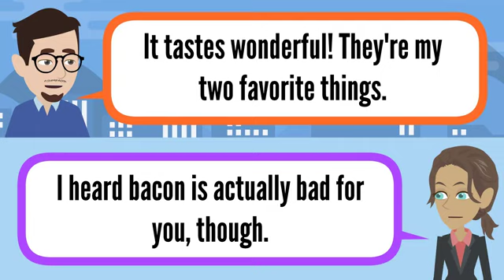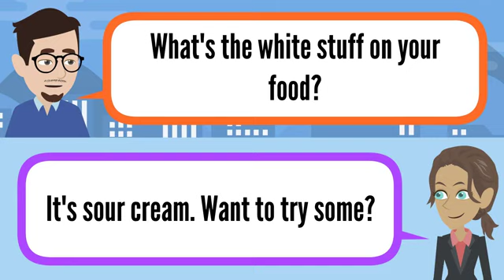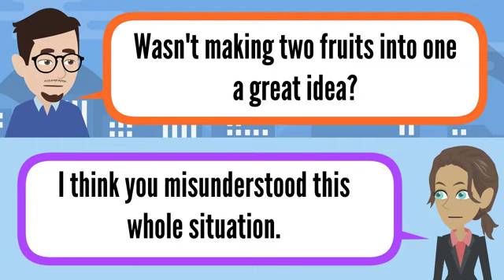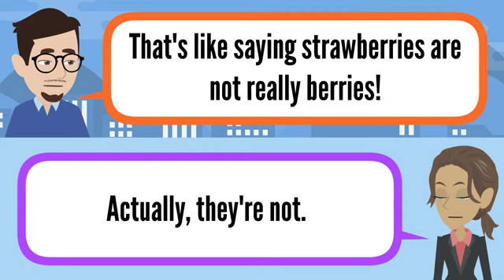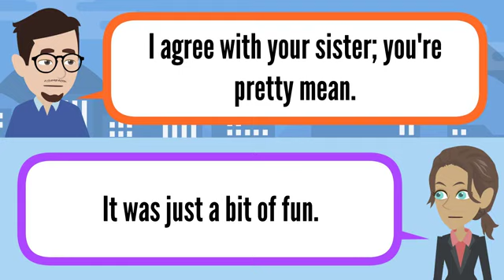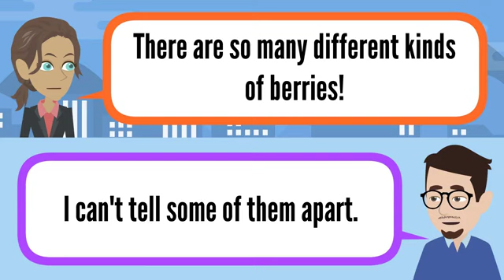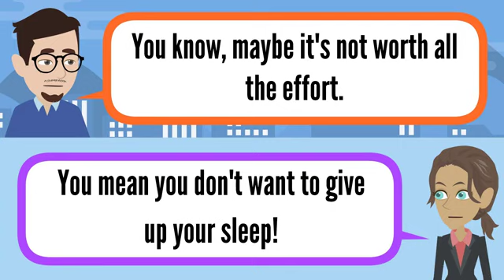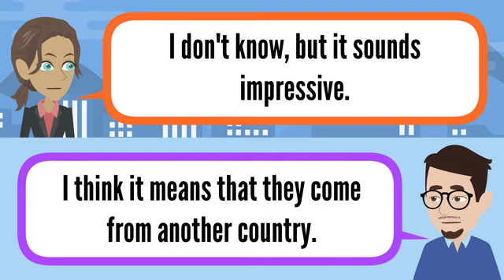LEARN ENGLISH TROUGH REAL CONVERSATION I ENGLISH SPEAKING FOR BEGINNERS I TOPIC: FOOD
Self Study English Speaking for Beginners by Topics Foods  I English Conversation for Real Life ✔

Join me on a journey through life's exciting and inspiring moments as I explore new places, meet fascinating people, and take on thrilling challenges. From breathtaking travel escapades to heartwarming personal stories, this channel is a celebration of the beauty and wonder all around us. With a passion for adventure and a love for sharing meaningful experiences, I invite you to come along and be part of this incredible journey. Let's embrace life's adventures together!"